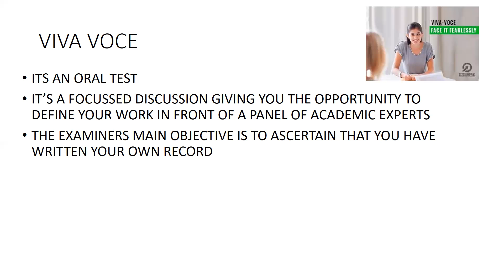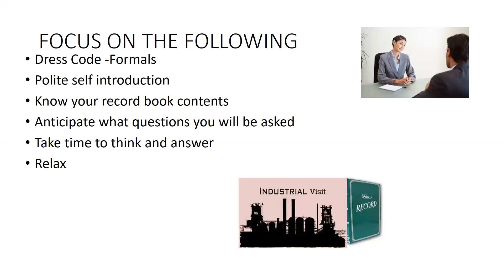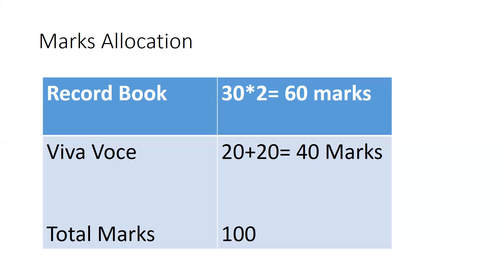VIVA VOCE PREPARATION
BBA 1ST SEMESTER-BSDC(1)